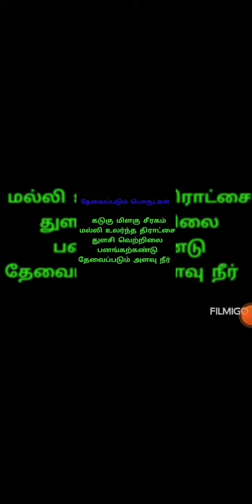சளி மலச்சிக்கல் அரிப்பு தொல்லை குணமாக ஒரே எளிய கசாயம்